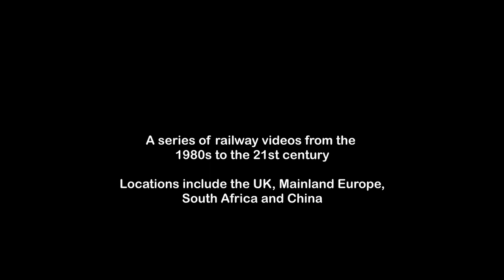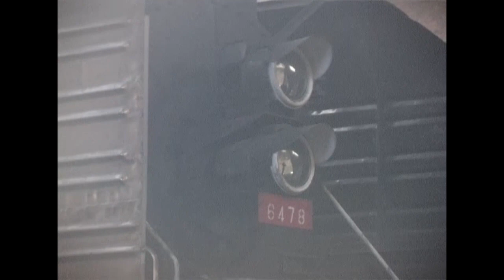Chinese Steam 7 - Daban to Haolokou via Jing Peng (2000)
Filmed in November 2000, we visit Daban, and the Loco Exchange Point at Haolokou via the legendary Jing Peng Pass - QJs abound!